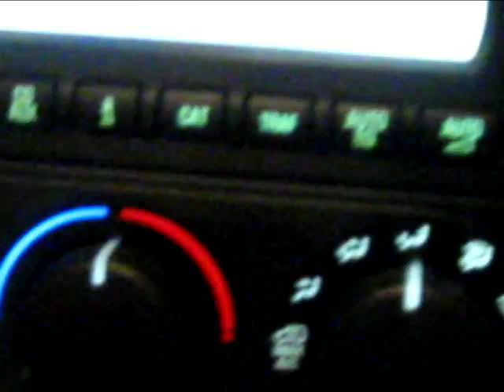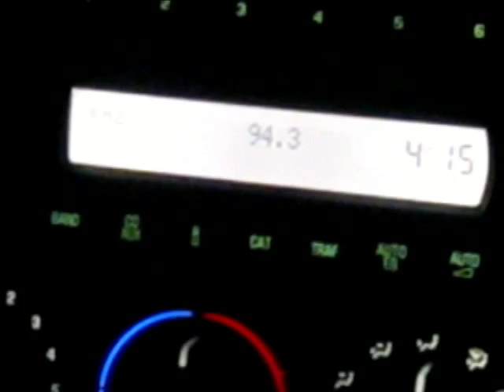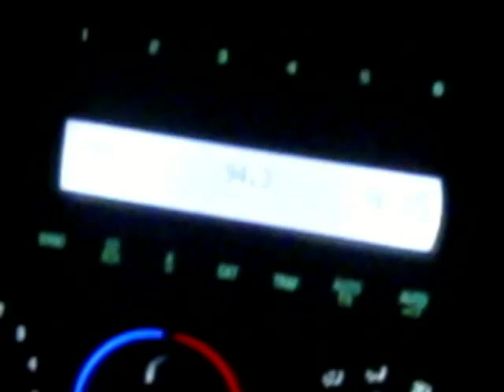DA.PRODUCT T.V. "BAD LIL MAMA" RADIO PLAY / A-TOWN DAY ROAD TRIP MITTENMUZIK/MYSPACE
FLINTOWN TO DA "A" FOR A-TOWN DAY RIDIN THRU TENNESSEE AND R SONG CUMS ON!